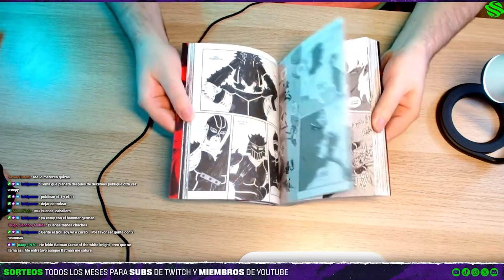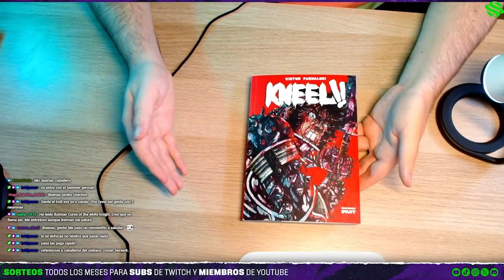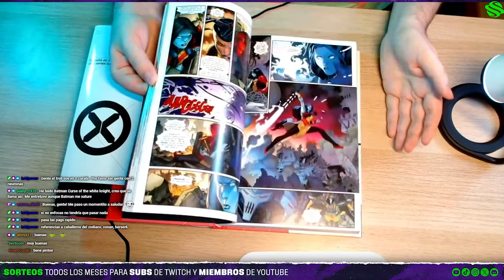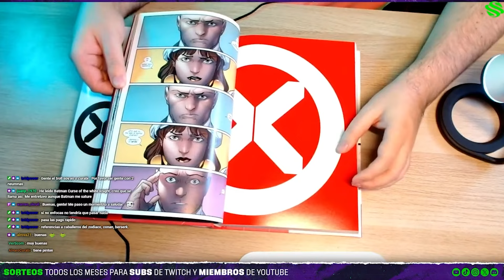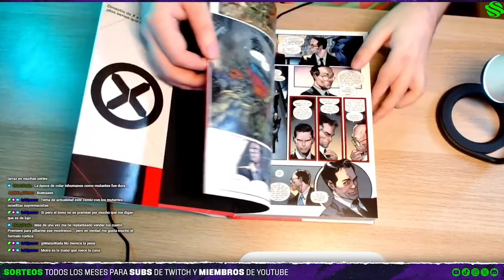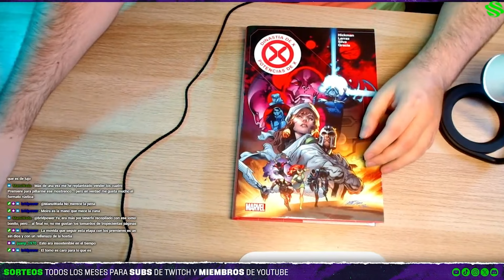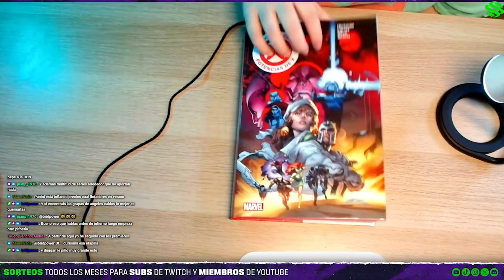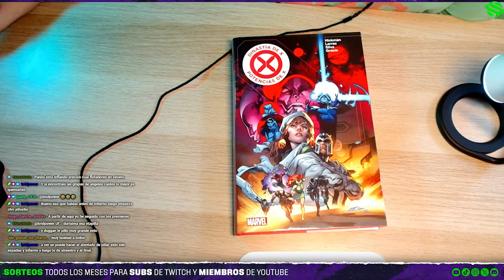RECOMENDACIONES: Kneel, Dinastia/Potencias de X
Nuevo extracto de recomendaciones, con dos títulos bien importantes. Primero Kneel, el nuevo comic de Victor Puchalski, absolutamente visceral y que hará las delicias de fans de mangas como Berserk o el Puño de la estrella del norte. Y por otro lado Dinastia y Potencias de X, con la reciente reedición en Omnibus, que dio pie a toda la era de Krakoa en los comics de los mutantes con Johnathan Hickman a la cabeza.

00:00 Kneel
03:48 Dinastia/Potencias de X